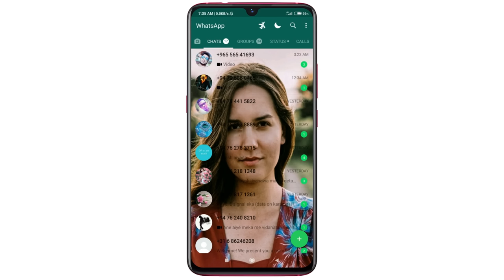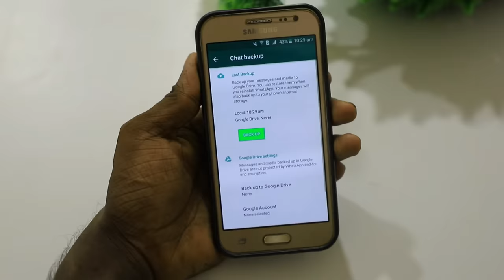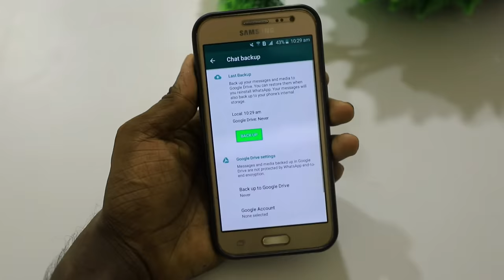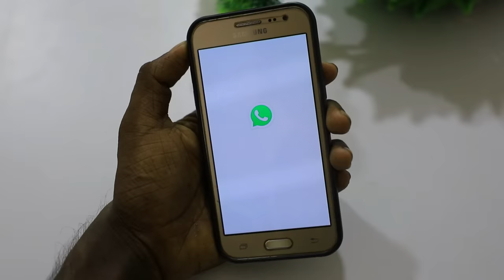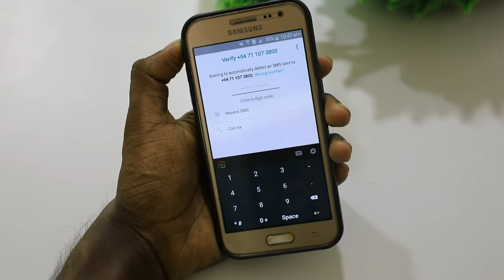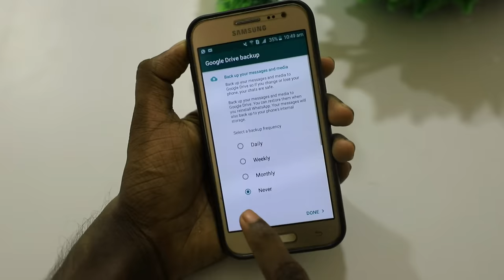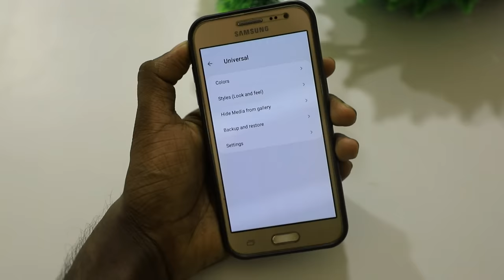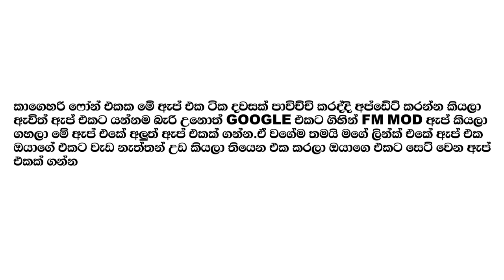Change Whatsapp Homescreen Wallpaper 2020 - Sinhala Nimesh Academy